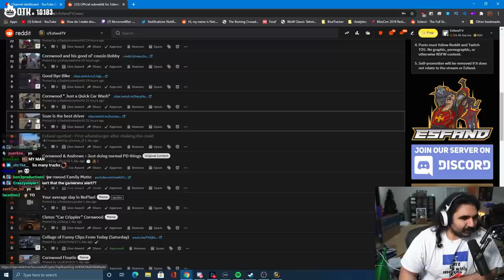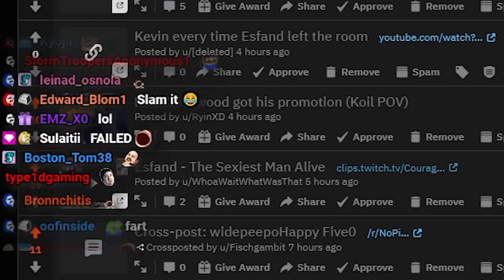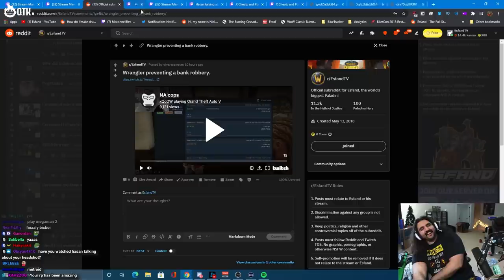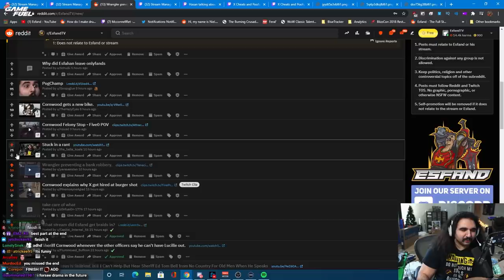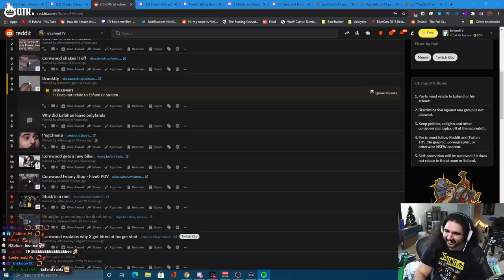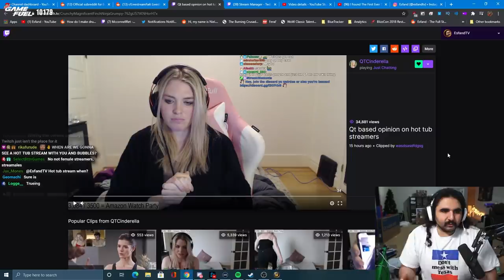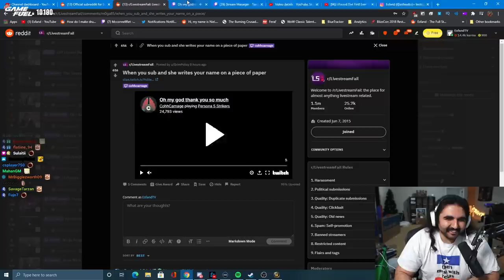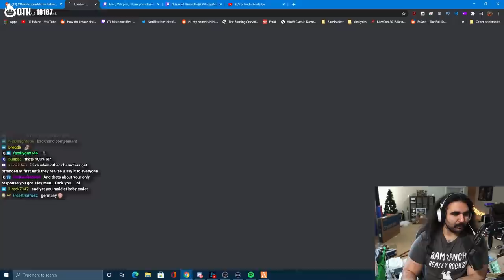Esfand Can't Stop Laughing At His Subreddit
Best community on Twitch!

Edited by: @WoWArenaChannel